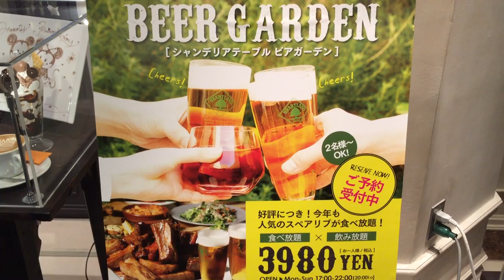Food Trip #005 - Chandelier Table Eat and Drink all you Can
Eat and drink all you can here in Chandelier Garden.